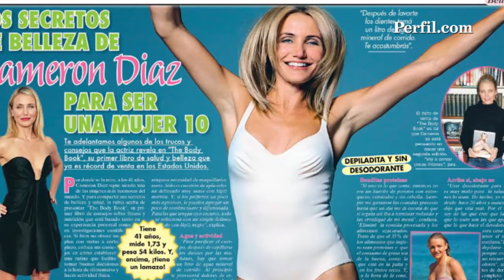marcela tarrio corregida